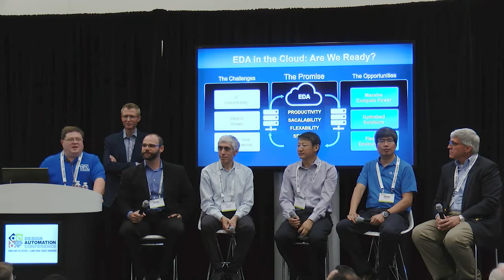DAC 2018 | Design on Cloud: Cadence - EDA on the Cloud